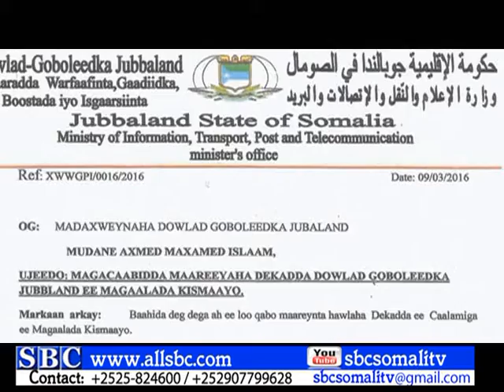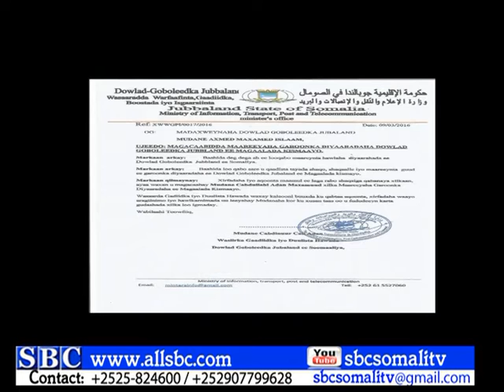MAAREEYAHA DEKEDA KISMAAYO OO XILKA LA WAREEGAY